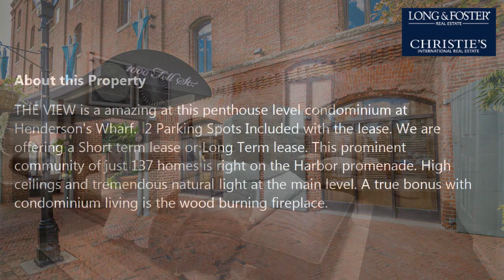Rent: 1 Bed - 1 Bath - 1565 sq ft - Baltimore - MD [$2,600] MLS #: MDBA484226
-- SUMMARY:
Real estate for rent - Multi-Family: 1 Bed - 1 Bath - 1565 sq ft - 1000 Fell St #634 Baltimore - MD [Rent Price: $2,600]
MLS #: MDBA484226

-- DESCRIPTION:
THE VIEW is a amazing at this penthouse level condominium at Henderson's Wharf.  2 Parking Spots Included with the lease. We are offering a Short term lease or Long Term lease. This prominent community of just 137 homes is right on the Harbor promenade. High ceilings and tremendous natural light at the main level. A true bonus with condominium living is the wood burning fireplace. This open floor plan unit benefits from 3 unique views, HARBOR - HOPKINS & COURTYARD from 2 separate balconies. A fitness center add extra value to this superb value at Baltimore's waterfront! Parking space 143 is deeded with unit, parking space 159.